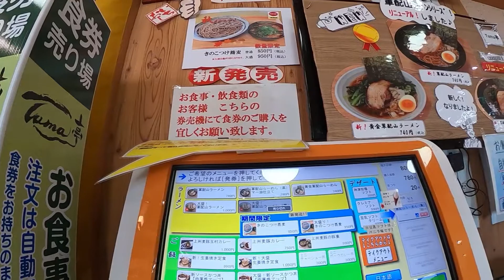軍配山ラーメンを食べに/群馬県の道の駅玉村宿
職場近くの道の駅に、おすすめメニューの軍配山ラーメン黒を食べに行ってきました。
たまに食べたくなる味でリピートしてます。
関越自動車道のスマートインター玉村からすぐ近くなのでお越しの際にはぜひ。

【撮影機材】
GoPro HERO8